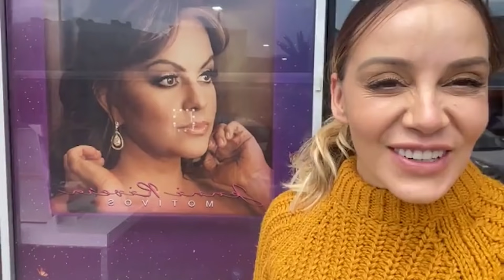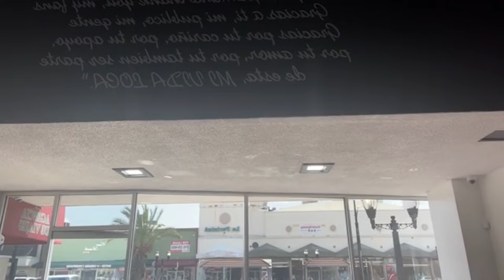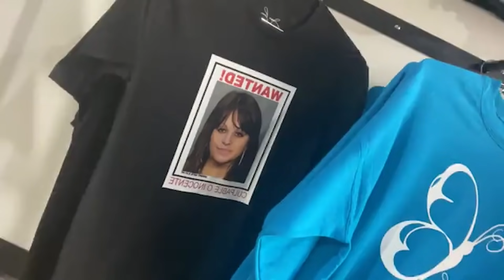REMODELACIÓN A LA BOUTIQUE DE JENNI | Transmisión en VIVO | Rosie Rivera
ROSIE sigue trabajando el legado de su hermana y en esta ocasión transmitió en vivo para compartir con sus seguidores algunos de los cambios y remodelaciones que hicieron el último mes. Siempre buscando que cada detalle mantenga el lazo que existía entre la artista y sus fans.